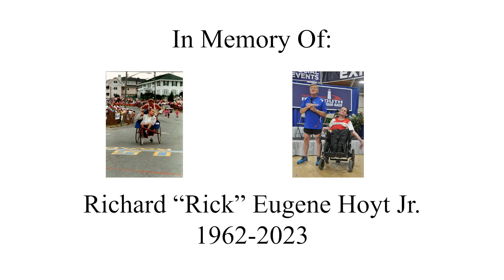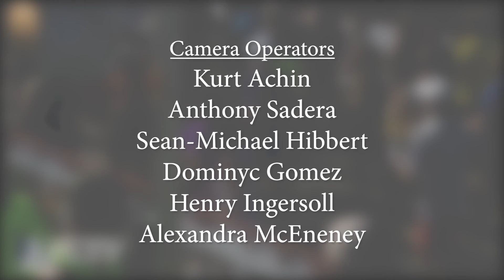Asics Falmouth Road Race 2023 - Elite Athlete Divisions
Among the thousands of runners that take on the ASICS Falmouth Road Race's iconic seven-mile course are many of the world's most elite and world-class runners. Here's a look at their trek from Water Street in Woods Hole to Falmouth Heights!